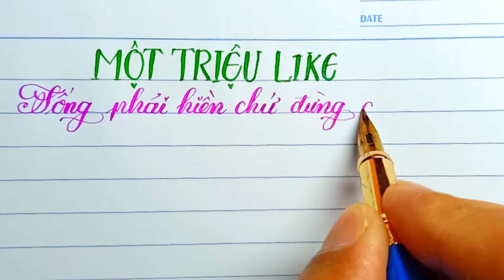"Một triệu like - Đen Vâu (part 2) | Luyện viết chữ đẹp - Chữ hoa sáng tạo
Nhớ để lại bình luận giúp mình hoàn thiện hơn nữa trong những bài viết của mình ❤❤❤
Muốn viết lyrics bài hát nào hay viết tên đẹp tặng cho ai nhớ để lại bình luận mình sẽ viết giúp nhé 👍❤😊